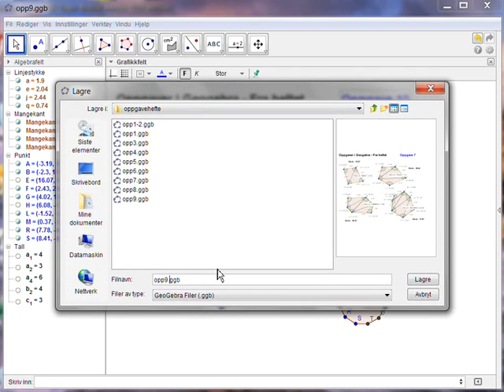opp10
Fra Geogebra-heftet